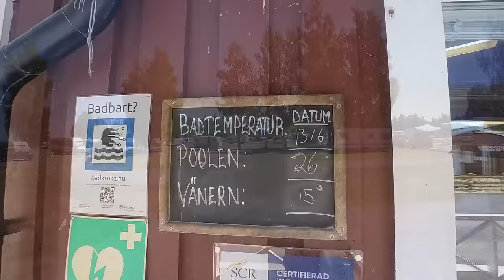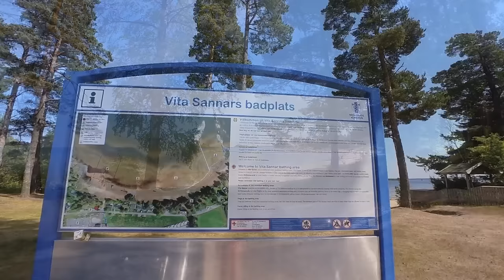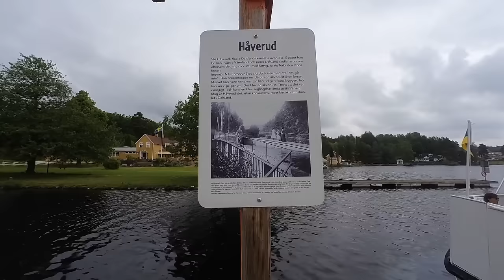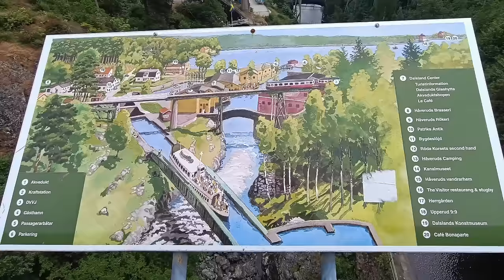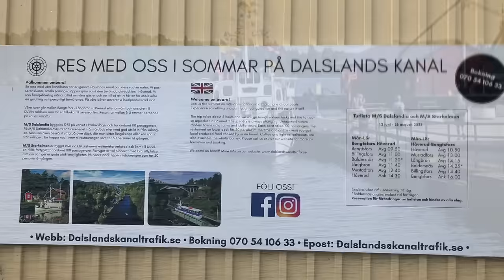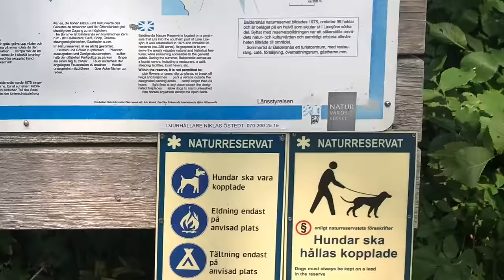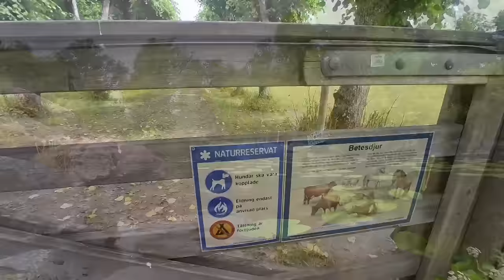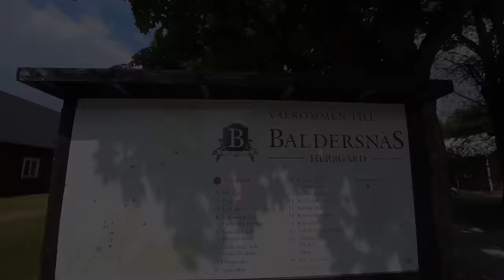Dalsland 🇸🇪 Schwebende Schiffe in Haverud | Vänern | Im Wohnmobil mit Hund nach Schweden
Von der Stadt der Schleusen fahren wir weiter. Dalsland ist eine historische Provinz mit 50.000 Einwohner, 1000 Seen und 250km Kanalsystem. Sie liegt zwischen Vänernsee und der norwegischen Grenze. Dalsland ist nicht nur ein Paddelparadies und Kanureich, sondern gilt aufgrund seiner Landschaften auch als Schweden im Kleinformat.

Unser Stellplätze
Camping Vita Sandars, Mellerud
Camping Håverud
Parkplatz Baldersnäs
👉 alle Plätze inkl. Koordinaten findest du in unserer Stellplatzkarte

Hier kannst du unseren Reisevlog unterstützen. Vielen Dank

Wir sind Simone und Michael und reisen mit unserem Wohnmobil durch ganz Europa. Aktuell sind wir in Schweden. Wenn du uns auf unserer Reise begleiten möchtest, lass uns gerne ein Abo da. So verpasst du kein Video mehr. Vielen Dank .

*Gasgrill Cadac Safari 30
* Backofen Pentone Aurelia 30 (häufig ausverkauft)
*Reiseführer Südschweden

00:00 Intro
01:01 es geht ins Dalsland
02:28 Camping Vita Sandars
05:35 Badespaß im Vänern
07:12 Weiterfahrt
09:25 Camping Håverud
10:47 Aquädukt Håverud
15:58 Naturreservat
18:20 Baldersnäs
23:10 Herrgård Baldersnäs
25:20 Es geht weiter

Wir zeigen Euch unsere Stellplätze und einen Einblick in unsere Art zu leben. Alle Plätze und Produkte, die im Video zu sehen sind, haben wir selbst gekauft/bezahlt. Was wir gut finden, muss dir nicht zwingend auch gefallen. Unsere Videos sind keine Beratung oder Werbung.

Dies bedeutet, dass ihr den gleichen Preis zahlt, wie ohne link, wir aber eine kleine Umsatzbeteiligung bekommen. Für euch entsteht dadurch kein Nachteil, für uns gibts einen kleinen Beitrag für die Reisekasse. Vielen Dank fürs Draufklicken. 😉